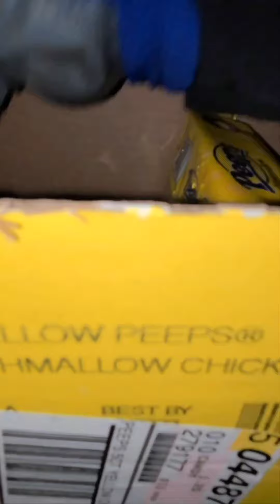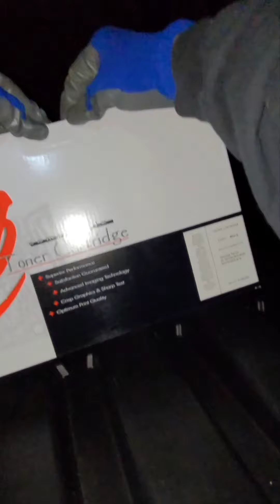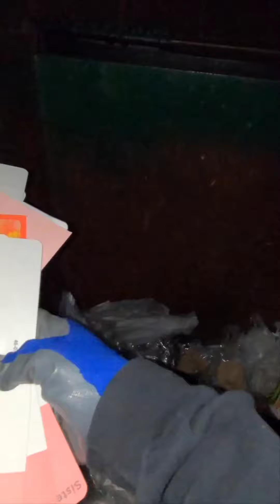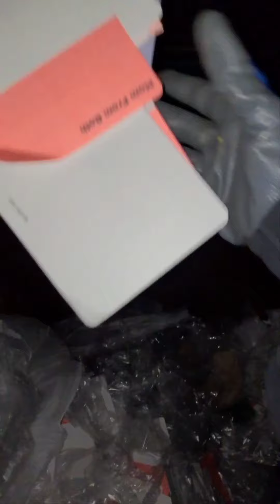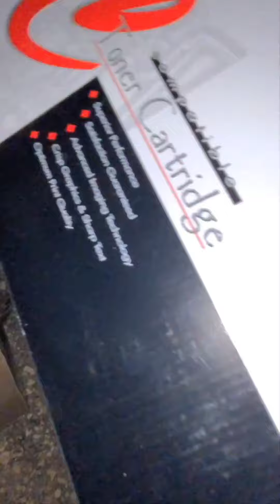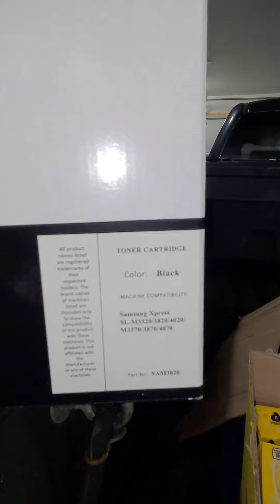Dumpster Diving- Hey Peeps.....I scored Easter goodness at the $ Tree, have u?